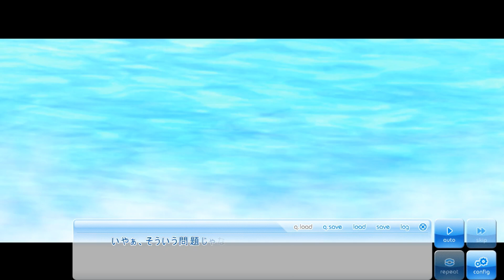この大空に、翼をひろげて 亜紗ルートPart20【実況プレイ】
いよいよというかやっと飛びそうですよね笑